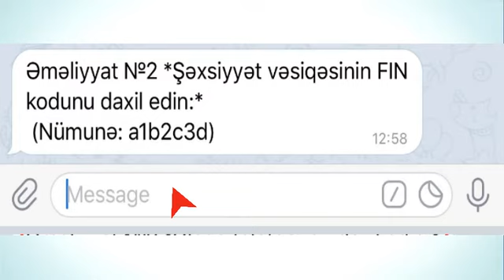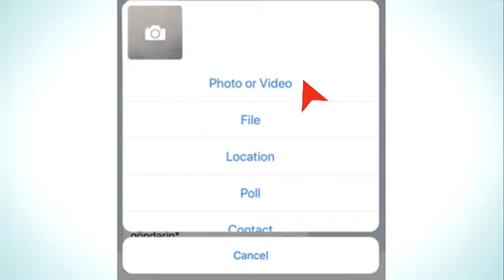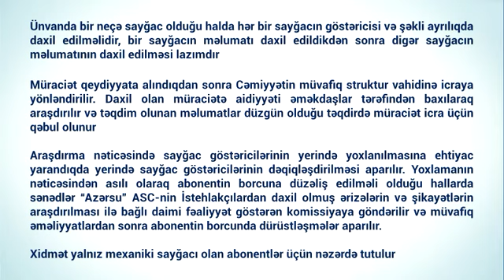Borcun araşdırılması teleqram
Hazırki təlimatda təqdim edilən "Borcun araşdırılması" elektron xidməti yalnız telegram istifadəçiləri üçün nəzərdə tutulmuşdur